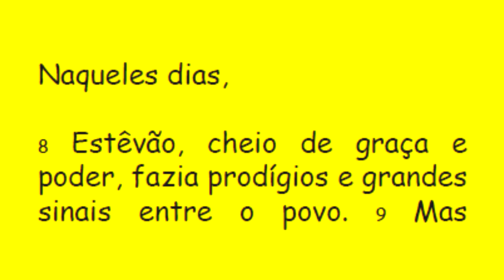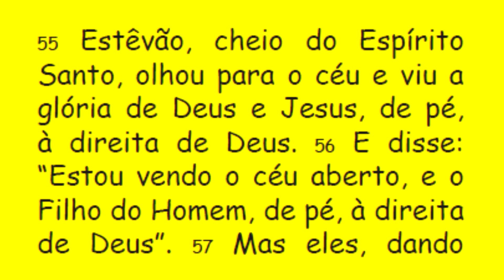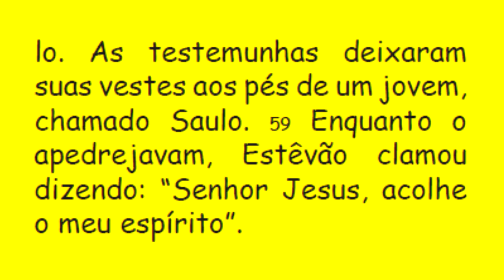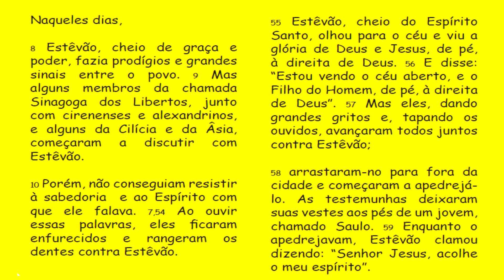DIÁRIO ESPIRITUAL MISSÃO BELÉM 26/12/2016